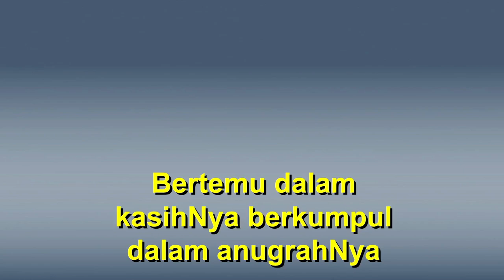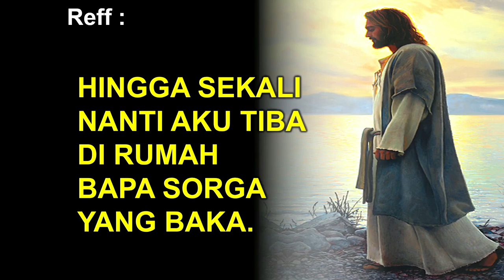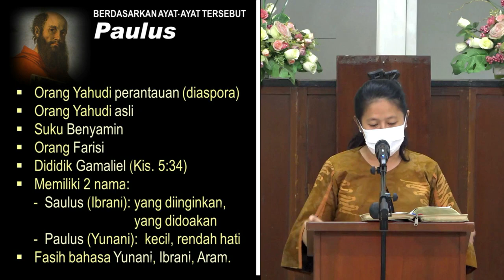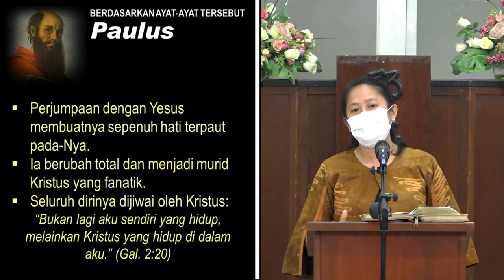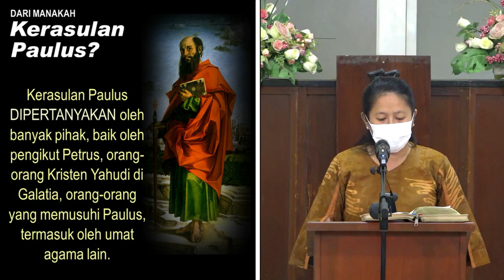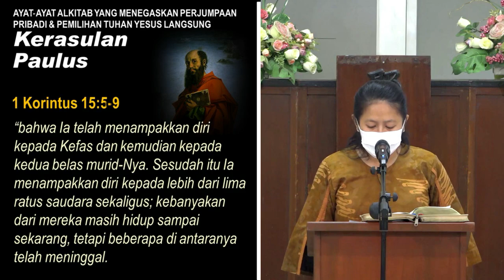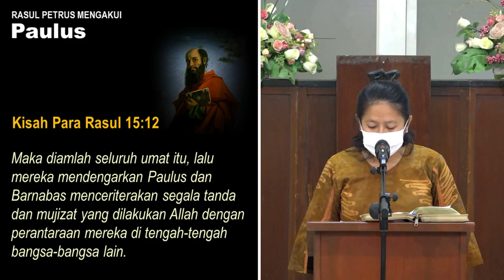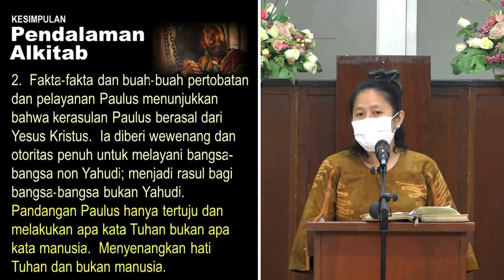PENDALAMAN ALKITAB | GKI KARANGSARU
"Paulus, Wewenang Kerasulan dari Yesus"